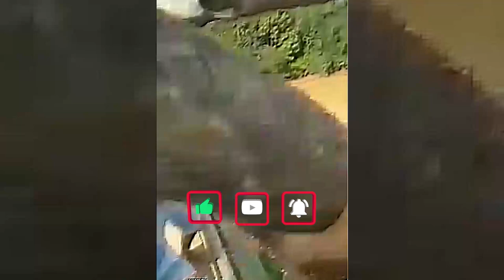Motor Yamaha RX-King dibuang ke Sungai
Terlihat sejumlah pria menggunakan mobil pick-up membawa sebuah motor Yamaha RX-king

Mobil pick-up tersebut berhenti di atas jembatan yang dibawahnya mengalir sungai

Sekelompok pria tersebut menggotong Yamaha RX-king yang berwarna hitam tank hitam bergaris biru

Terdengar suara aba-aba memberi hitungan untuk mengangkat motor Yamaha RX-king dan dibawa ke tepi jembatan

yang mengejutkan, tepat pada hitungan ketiga, motor tersebut kemudian dilempar ke sungai

Belum diketahui motif pembuangan motor Yamaha RX-king tersebut